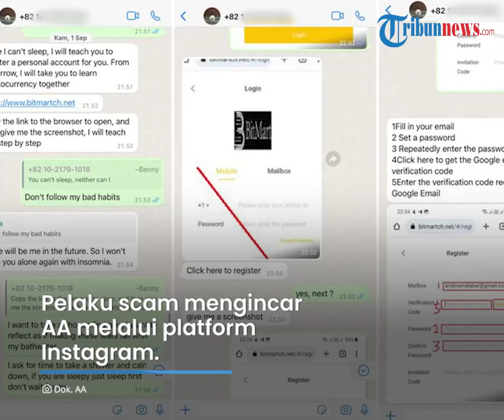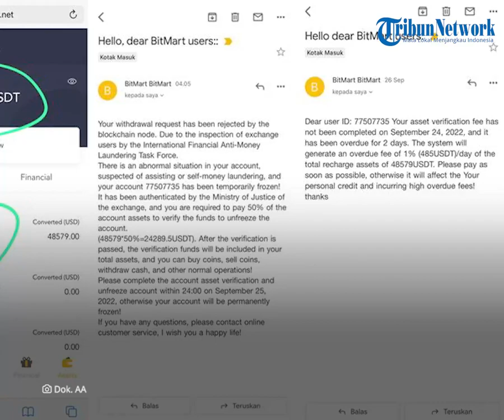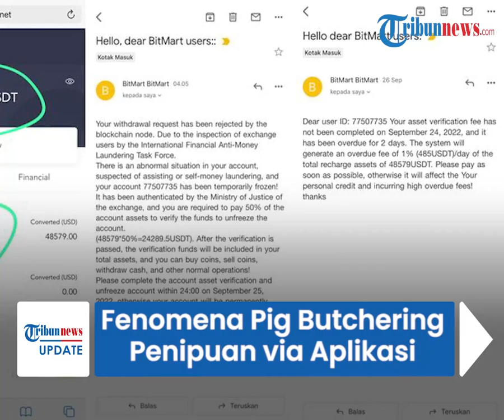Fenomena Pig Butchering, Penipuan lewat Aplikasi Kencan, Korban Ceritakan Rugi hingga Rp 500 Juta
TRIBUN-VIDEO.COM - Biro Investigasi Federal Amerika Serikat (FBI) tengah mewaspadai skema modus scam atau penipuan investasi kripto baru yang disebut "Pig Butchering".

Secara harfiah "Pig butchering" diartikan sebagai Potong babi yang berasal dari istilah para peternak menggemukkan babi-babinya sebelum disembelih.

Pelaku scam seolah menggemukkan korban dengan iming-iming keuntungan.